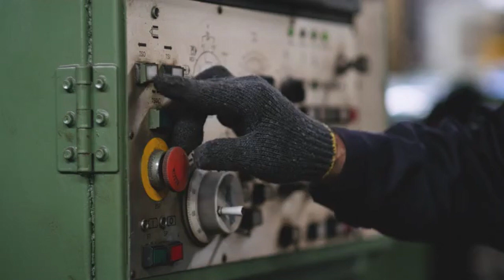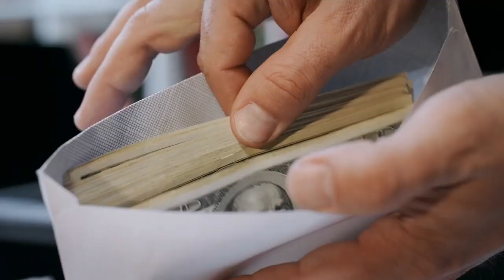About B.W Management Shipping Company|| How and Why to Join || Merchant Navy ||Marine RedFox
In this video, You will know about B.W Ship management shipping company and why to join this particular company.Without wasting time check it out.

Full detail on shipping companies | How to join merchant shipping company | How Many number of ships in the fleet | Main fleet of merchant ships | Offshore vessels | Reference in merchant navy | Reviews on different shipping companies | Exam in Merchant Navy | How to join mainfleet or offshore vessel | Food on merchant ships | lifestyle of a merchant navy officer | duties of Merchant navy officer | salary in merchant navy | About SCI | About MSC | About Anglo Eastern |About Scorpio Shipping |About Synergy shipping |About BW Maritime | About Fleet management | Full Detail for Merchant navy Candidates | Questions in Merchant Navy | How to get reference in merchant navy | What is the criteria for joining different companies | Engine Cadet | Deck Cadet | Gp rating | Captain | Chief engineer | facilities on merchant ships | Engine Department | Deck Department.